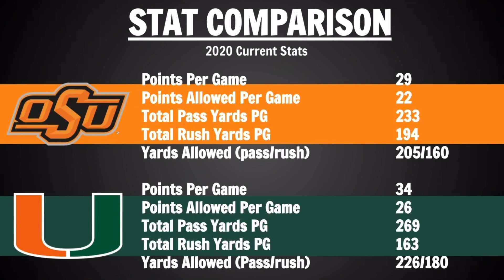Oklahoma State vs Miami Preview and Predictions - 2020 Cheez It Bowl Prediction - College Football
Today we go over a game prediction and preview for Oklahoma State and Miami.